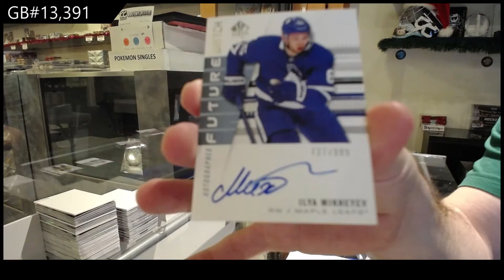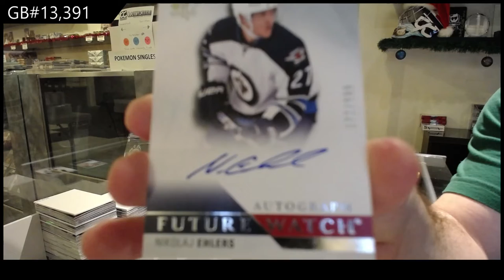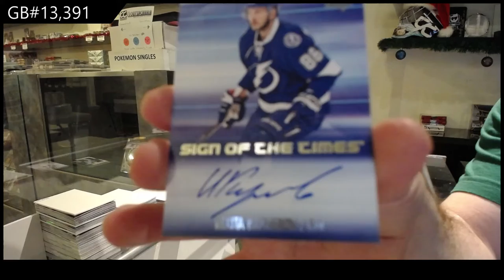15-16 UD SP Authentic & 19-20 UD SP Authentic Hockey Box Break - C&C GB #13,391